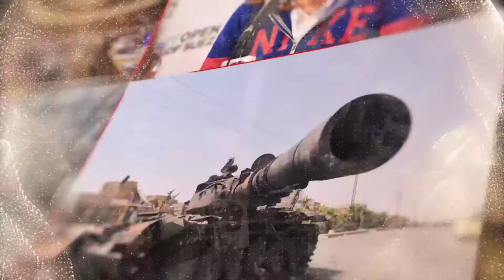تدفق مياه الصرف الصحي إلى شاطئ غزة . . هل يبقيه صالحا للسباحة ؟